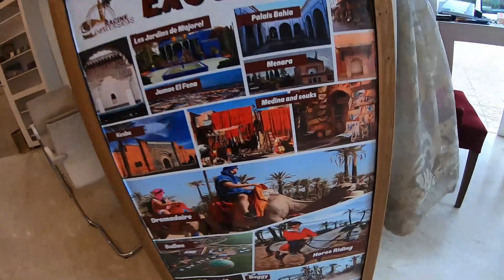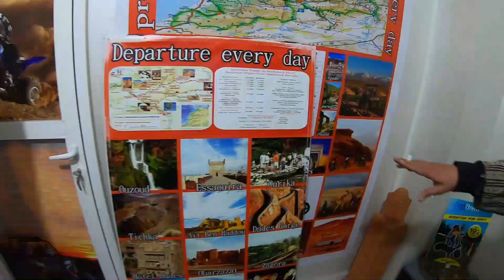Conociendo Varias Zonas de Marruecos día 2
Segundo Día por Marrakech y decimos hacer unas excursiones por las montañas que están más o menos cerca de la ciudad, a unos 70 kms. En el recorrido hacemos unas paradas para visitar una casa berebere, un paseo en dromedario, una visita a una fabrica de Argan, una ruta de trekking para ver cascadas y vuelta a la ciudad para seguir conociendo mas zonas.